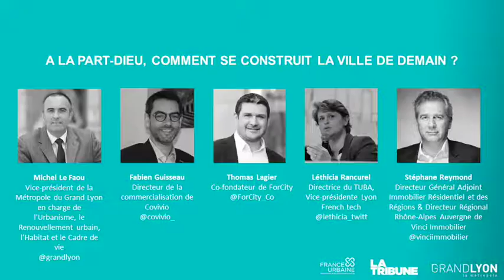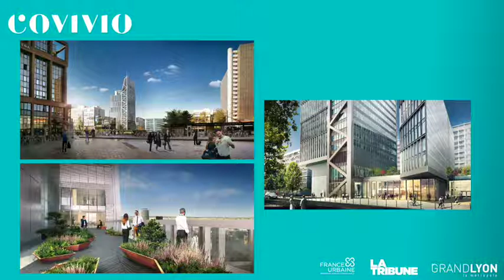LYON CITY LIFE 2018 | A LA PART-DIEU, COMMENT SE CONSTRUIT LA VILLE DE DEMAIN ?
Quartier emblématique, la Part-Dieu est en pleine rénovation. Impliquant acteurs publics et privés, c'est un lieu représentatif de ce que signifie la ville pour tous. De plus, les nouveaux projets qui y prennent forme aujourd'hui englobent tout le prisme des enjeux actuels : climat, inclusion, économie…

Michel Le Faou, Vice-président de la Métropole du Grand Lyon en charge de l'Urbanisme, le Renouvellement urbain, l'Habitat et le Cadre de vie

Fabien Guisseau, Directeur de la commercialisation de Covivio

Thomas Lagier, Co-fondateur de ForCity

Léthicia Rancurel, Directrice du TUBA, Vice-présidente Lyon French tech

Stéphane Reymond, Directeur Général Adjoint Immobilier Résidentiel et des Régions & Directeur Régional Rhône-Alpes Auvergne de Vinci Immobilier